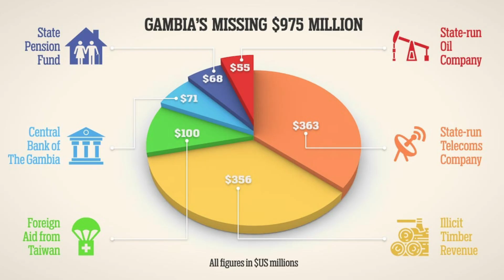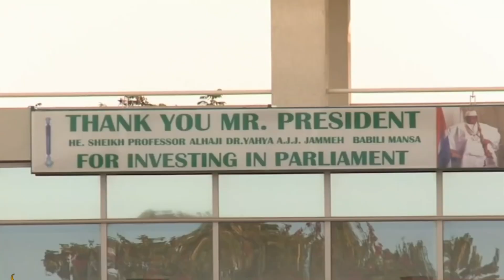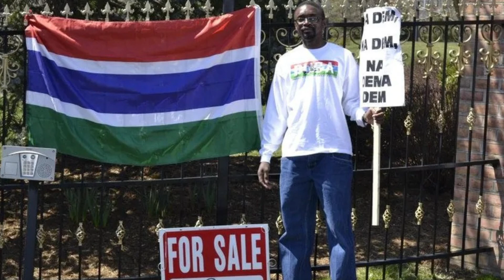The Crazy World of Africa's Most Eccentric President!"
Africa has seen its share of eccentric leaders, from Gaddafi to Bokassa and Idi Amin. However, few match the Guinness-worthy antics of Yahya Jammeh, the exiled president of Gambia on West Africa's Atlantic coast. Known for declaring he could "rule for a billion years" and refusing to leave office unless "Allah says so," Jammeh's eccentricities are unparalleled. In this video, we delve into the 10 most bizarre actions of this enigmatic leader, exploring his controversial statements and behaviors that have earned him a unique place among Africa's eccentric presidents. Yahya Jammeh seized power through a coup in 1994, at the age of 29. Trained in Alabama, USA, Jammeh embraced American influences. Here are the 10 most bizarre actions and lifestyle choices of President Yahya Jammeh. Don't miss to watch till the end for the the jaw-dropping revelations.